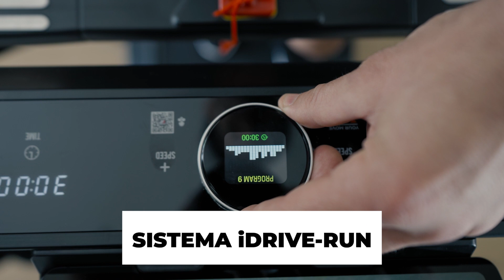NEXT8000 BLACK ITALIANO